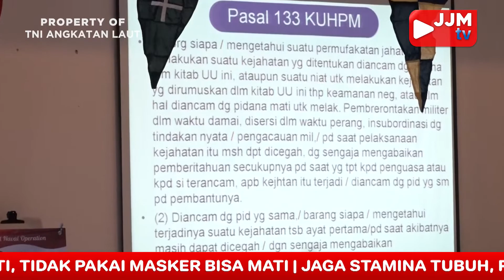Navy News - KRI DALAM STATUS OPERASI PRAJURIT TNI AL TETAP KHUSUK MENJALANKAN SHOLAT TARAWIH BERSAMA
Navy News - Edisi Sabtu, 9 April 2022
KRI DALAM STATUS OPERASI DI TENGAH LAUT, PRAJURIT TNI AL TETAP KHUSUK MENJALANKAN SHOLAT TARAWIH BERSAMA

1. KRI DALAM STATUS OPERASI TIDAK MENGHALANGI PRAJURIT TNI KHUSYUK MENJALANKAN SHOLAT TARAWIH DI TENGAH LAUT

2. SELAMAT MENGIKUTI TEST PENENTUAN TERAHIR BAGI CALON PRAJURIT TNI AL PENDAFTARAN DAERAH DKI JAKARTA

3. PERWIRA TNI ANGKATAN LAUT MENGIKUTI PELATIHAN INSTRUKTUR DISEMINASI HUKUM HUMANITER INTERNASIONAL DI BADIKLAT KEJAGUNG RI CEGER JAKARTA TIMUR

4. MEMASUKI BULAN SUCI RAMADHAN, TIDAK MENYURUTKAN LANGKAH PRAJURIT TNI ANGKATAN LAUT  TERUS GENCARKAN SEBUAN VAKSINASI MARITIM